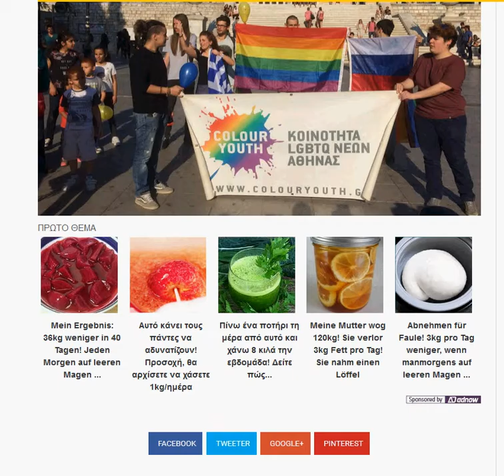Stoxos.gr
stoxos news